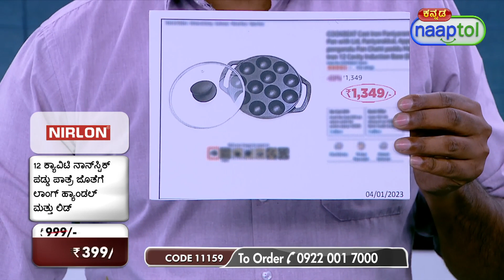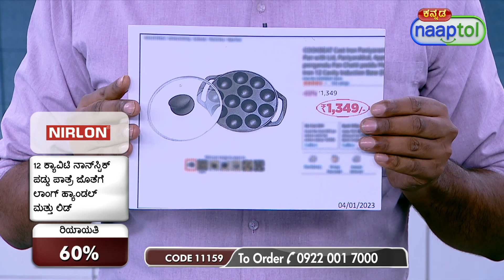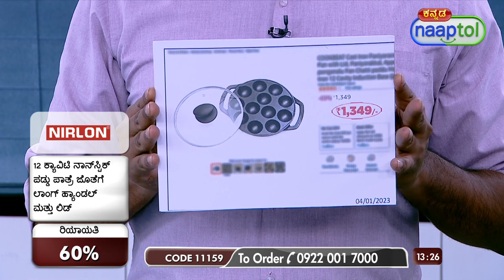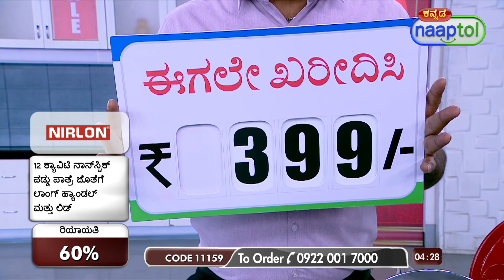12 Cavity Nonstick Appam Patra with Long Handle & Lid 1AP3 (Code:11159) 28581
12 Cavity Nonstick Appam Patra with Long Handle & Lid 1AP3 Rs.399 (Code:11159)

Highlights:
100% Food grade non stick coating
2 Color Options: Blue & Red
Cook healthy snacks for your family
Bakelite handle, cook with ease
Easy to clean
Food won't stick
Make food in less or no oil
Make tasty snacks for your family everyday

Features:
Type: Appam Patra with Lid
Base Material: Aluminium, Satinless Steel
Coating: Non stick coating
Gauge: 2.6 mm thickness
Handle: Bakelite
Capacity: 12 Cavity
Colours Available: Red, Blue

Description:
1 x Appam Patra: Diameter - 22.9 cm, Height - 3.6 cm
1 x Stainless Steel Lid with Knob: Diameter - 23.4 cm

Package Contents:
12 Cavity Nonstick Appam Patra with Long Handle & Lid

Country of Origin:
India